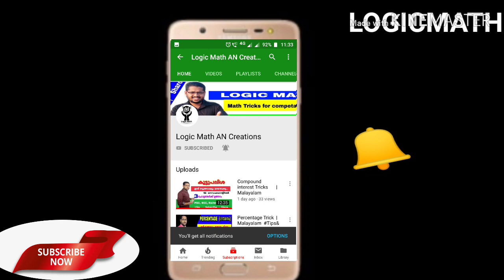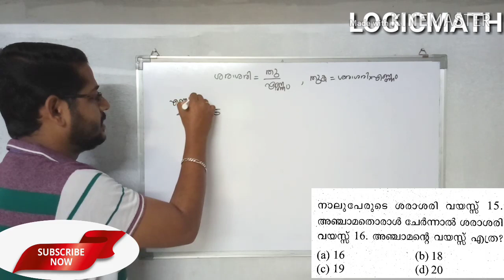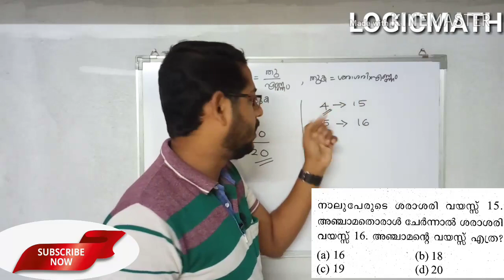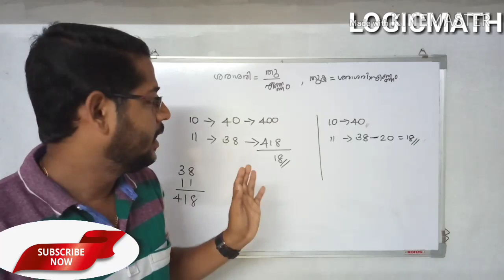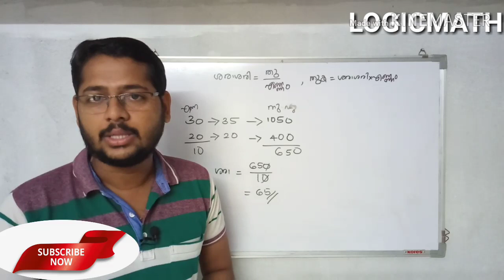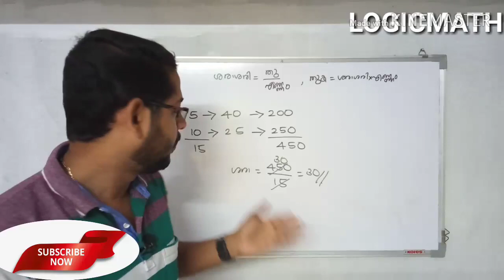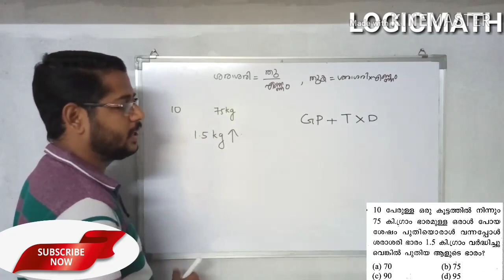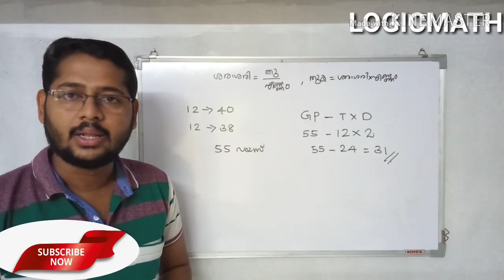Average : Without Formulas | Malayalam